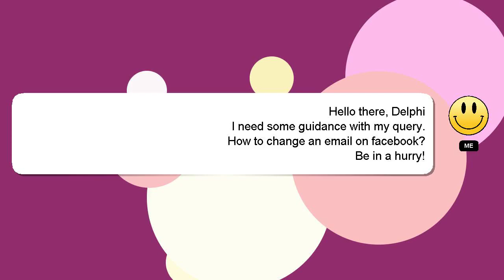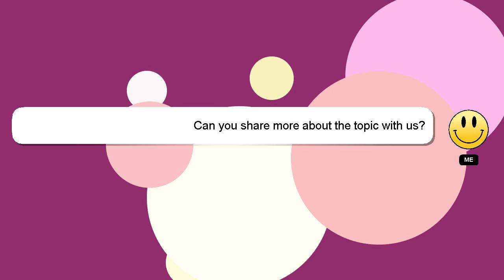How to change an email on facebook?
A quick introduction about me, Hello, I am Delphi. I am happy to help you with your questions. - How to change an email on facebook?

Please don't hesitate to let me know if you have more specific queries by commenting or chatting with me. Your answer will be recognized and valued, and I will 'heart' it to show my appreciation.

*2 What we are experimenting :*